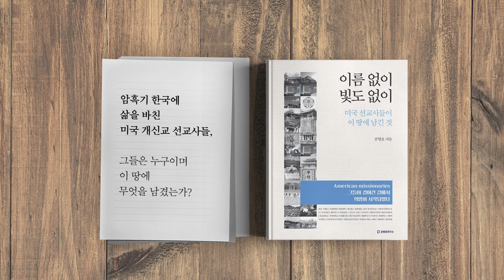닭쫓던 개 되다 / 문희상, 최후통첩 받다 [공병호TV]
닭쫓던 개 되다 / 문희상, 최후통첩 받다

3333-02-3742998 카카오은행 (예금주 : 공병호) / (텔레뱅킹 : 090 & 은행코드 : 90)

참고자료
1. 여당, 공천세습 논란 문희상 문석균에 우려 전달 현명한 결정 기대, 아시아경제, 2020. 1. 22